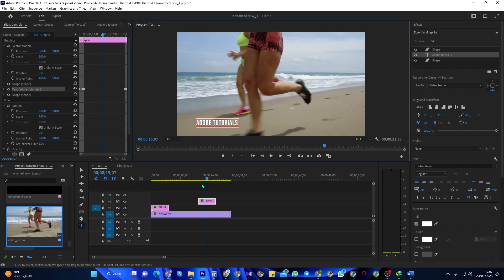How to Add Name Bar Titles in Premiere Pro EASY Method | Learn adobe